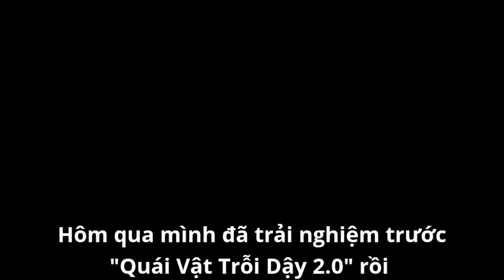Những Quái Vật Mới Ở Rise of Monsters 2.0 Trong Soul Knight